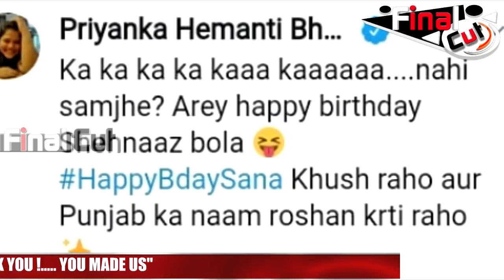Kaa Kaaa Kaaaaa....Most Unique Birthday Wish For Sana| Shehnaaz Fans on Her Birthday